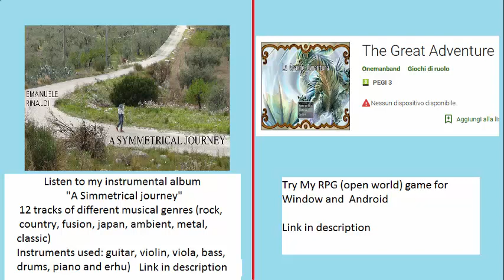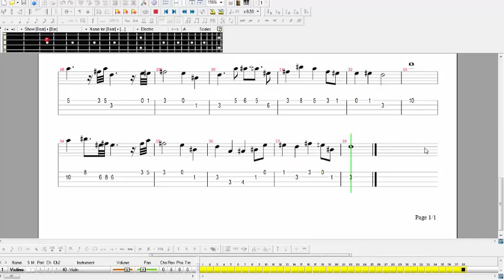Ace attorney phoenix wright bass tab \ tutorial - Investigation ~ Cornered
Music: Masakazu Sugimori & Akemi Kimura , Noriyuki Iwadare , Toshihiko Horiyama